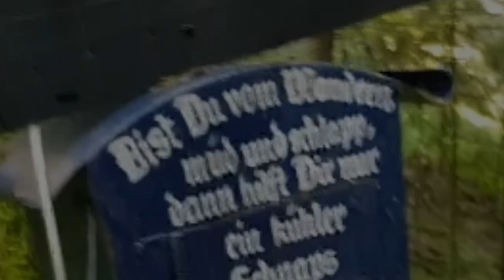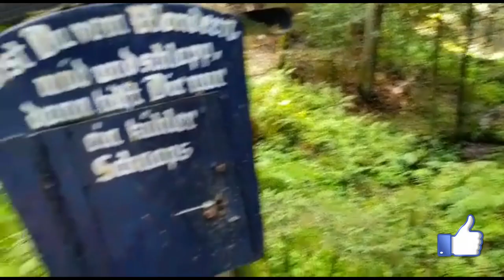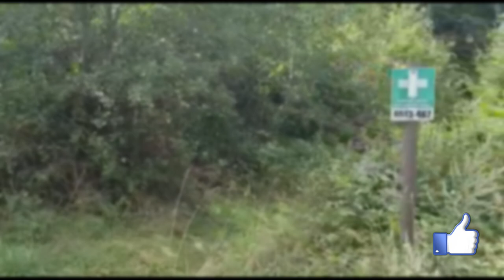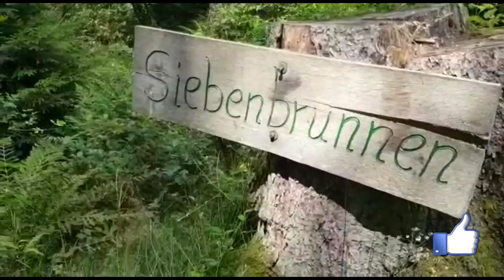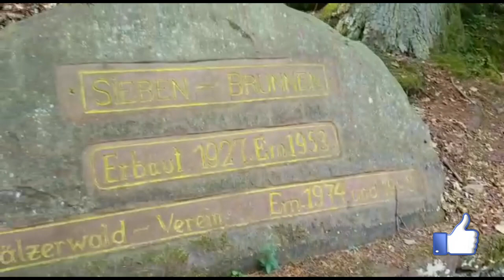Wir waren wandern Schnaps im Wald gefunden